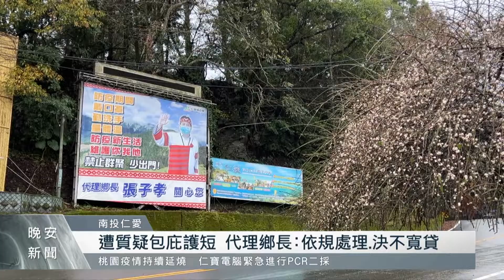伴天聊露營區民宿違建嫌疑 業者為代理鄉長兒子｜每日熱點新聞｜原住民族電視台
南投縣仁愛鄉新生村的「伴天聊」露營區，業者在裡面蓋了2棟豪華民宿，不過有民眾指出，這兩棟建築物並未取得合法使用執照，恐為違建，而經營業者正是仁愛鄉代理鄉長張子孝的兒子，懷疑有包庇之嫌，對此露營區業者也跳出來解釋，該建築物是自住狀態未對外營業，目前也正著手申請辦理相關證照中，仁愛鄉代理鄉長張子孝也表示，若建物有問題，也將會依法秉公處理。